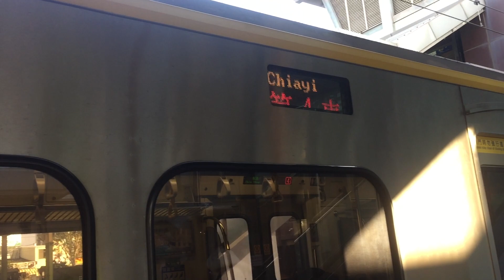110年1月23日2213次微笑號竹南進站+出站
2213 經由  山線  基隆→嘉義
(嘉義端)ED815+ED816(基隆端)
本次列車沿途停靠
基隆  到  嘉義 區間中途個站皆停

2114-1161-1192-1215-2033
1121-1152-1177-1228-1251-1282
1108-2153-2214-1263